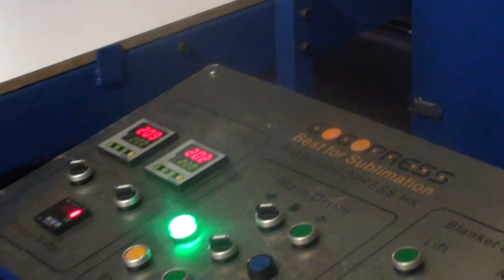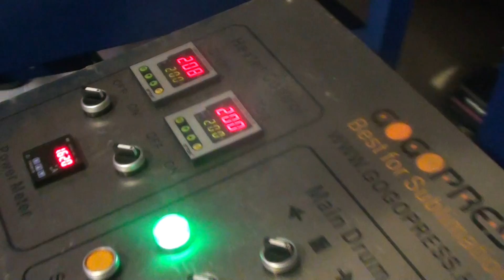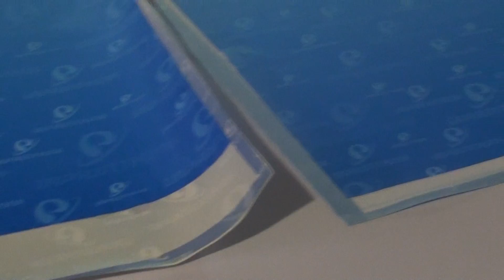Sublimation Rotary Heat Press printing sportswear both side from GOGOPRESS Heat Press 500DP series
Sblimation Rotary Heat Press printing apparel garment both side is Easy from GOGOPRESS 500 DP series,
This video is tell Garment industrial our Rotary Heat Press 500 DP series can take the small run for sublimation printing NO MOQ and easy operate,
you can printing anytime and NO MOQ for your sampleing or small order request,
Sublimation Rotary Heat Press 500DP series is Provide Dual Heat Press printing already Garment on same time NO MOQ, save the printing cost and labor charges,  printing T shirt, printing sportswear, printing cycling jersey, sublimation printing is possible to do your best for your customer request,